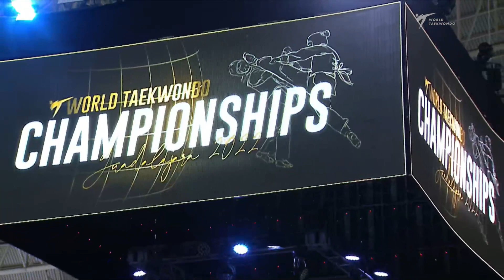312 W-53kg R-32 SANTIAGO Keishlie PUR 🔵 vs 🔴 NISHIDA Mao JPN I Guadalajara 2022 WT Championships